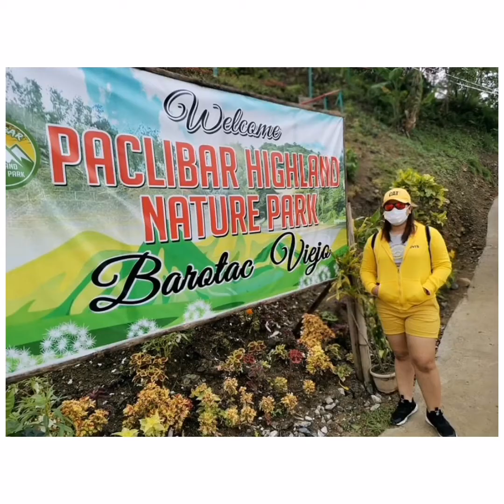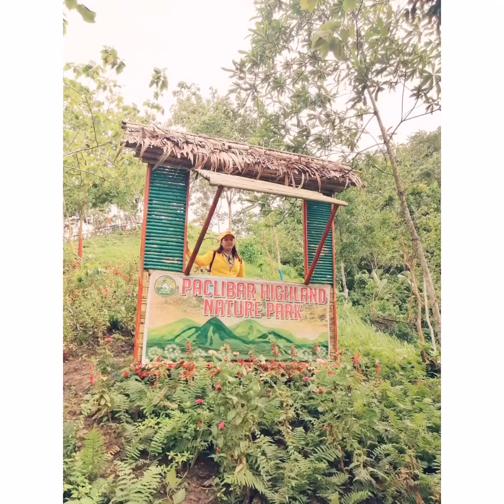Trip to San Rafael